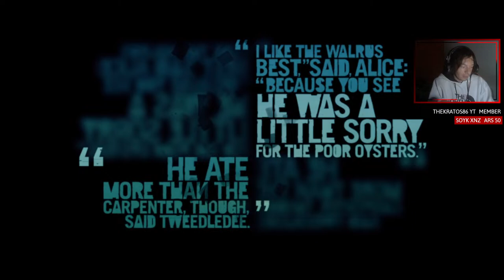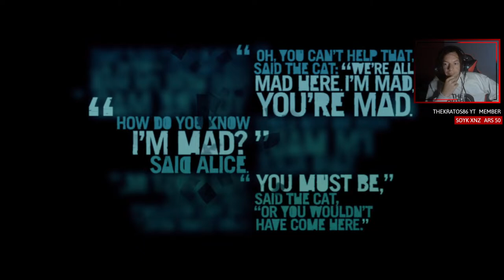METE METE, CHUPA CHUPA | Far Cry 3 | Episodio 06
• Vamos a jugar un nuevo Far Cry, creo que según la comunidad es el mejor de la saga... veremos ;)

Te comento también que he hecho con aterioridad la serie del FC1 y aaaaaglo del FC2 la podés ver ahí abajo.

C O M A N D O S

 !ayuda - !carpincho - !tl - !redes - !discord - !manaos - !miembro - !bug

M I S E T U P

S.O ► Windows 10 Pro 64 Bits ◄
MotherBoard ► ASUS H110M ◄
Procesador ► Intel Core i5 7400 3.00GHz ◄
Gráfica ► Nvidia GeForce GTX 1050Ti ◄
Memoria RAM ► Kingstone 12GB ◄
CPU ► Sentey Shield ◄
Fuente ► Sentey 600w ◄
Mouse ► Sentey Nebulus ◄
Teclado ► GX Gaming ◄
Auriculares ► Sentey Spiral ◄

• Todos los derechos de éste video son reservados por su respectivo autor. LAG, desde el 2017.